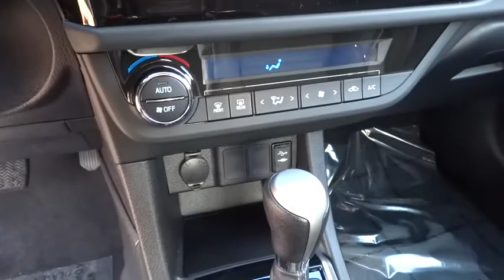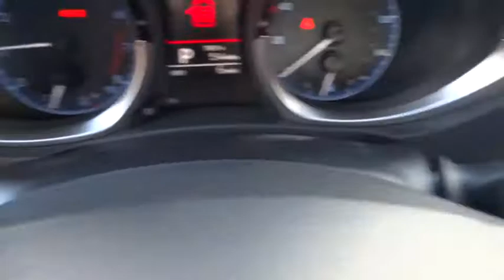2016 TOYOTA COROLLA Northern California, Redding, Sacramento, Red Bluff, Chico, CA GP452959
2016 TOYOTA COROLLA
2016 TOYOTA COROLLA S PLUS - Stock#: GP452959 - VIN#: 5YFBURHE1GP452959

250 E. Cypress Ave.

S Plus trim. Back-Up Camera, Alloy Wheels, iPod/MP3 Input, Bluetooth. Warranty 5 yrs/60k Miles - Drivetrain Warranty; CLICK NOW!br /br /KEY FEATURES INCLUDEbr /Back-Up Camera, iPod/MP3 Input, Bluetooth Rear Spoiler, MP3 Player, Aluminum Wheels, Remote Trunk Release, Keyless Entry, Steering Wheel Controls, Child Safety Locks. br /br /OUR OFFERINGSbr /Our commitment to treating you in a neighborly fashion extends from our inventories and auto repair service to our no-frills, easy-to-comprehend auto financing. This comes not only in the form of car loans and leasing service for drivers from Redding, Chico, Red Bluff and Shasta Lake, but a tenacious spirit dedicated to getting the flexible terms you deserve. Please feel free to explore our entire site and see all of the products, services, and pre-buy car research we have to offer. br /br /Please confirm the accuracy of the included equipment by calling us prior to purchase. br / Some of our used vehicles may be subject to unrepaired safety recalls. Check for a vehicle's unrepaired recalls by VIN